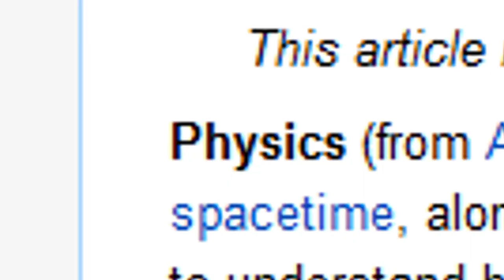My Two Cents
On pennies. Once I figure out how to go about it.